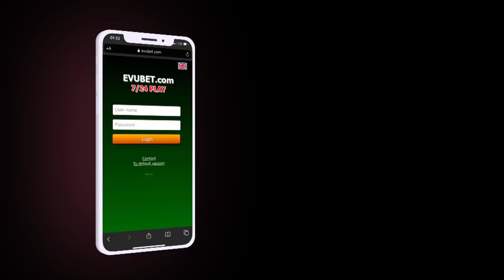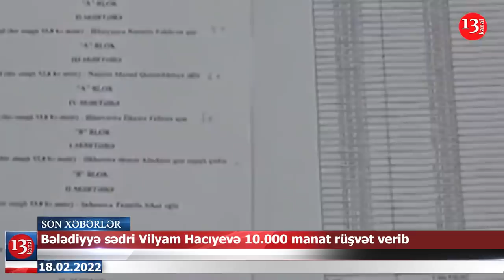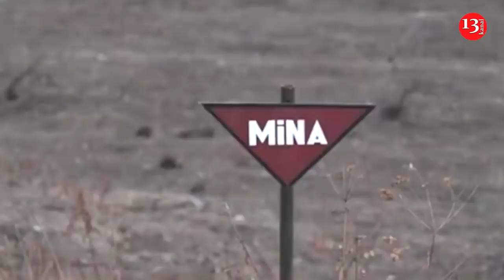Bələdiyyə sədri Vilyam Hacıyevi İFŞA ETDİ:"10 min azn rüşvət istədi"; Hərbi xidmətə çağırış BAŞLADI